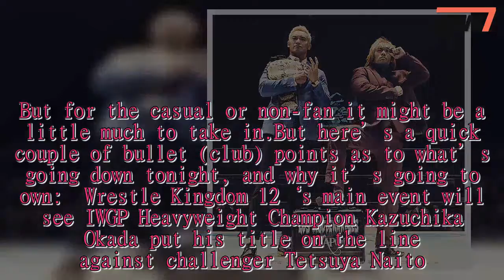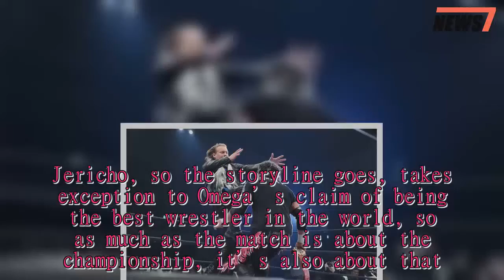An Idiot’s Guide To Wrestle Kingdom, Japan’s Most Batshit Wrestling Event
Ahh pro-wrestling.Beloved by those who get it, completely baffling to those who don’t.Whilst North America and the WWE has clearly dominated the landscape of wrestling for eons, providing us with global stars like The Rock and Stone Cold Steve Austin, the sport and spectacle of pro-grappling extends far beyond Vince McMahon’s paws.And today marks the long-awaited arrival of the easily the globe’s second-biggest wrestling event: Wrestle Kingdom in Japan.By and large there are three core types of pro-wrestling in the world, presenting three different core types of story telling.There’s North American/WWE style wrestling, which treats the sport more like a soap opera.There’s Mexican style Lucha Libre, which treats it all more like a comic book.And then there’s Japanese puroresu and strong-style wrestling, in which competitors simply kick the living piss out of each other for real.The largest wrestling promotion in Japan is New Japan Pro Wrestling, and today they present Wrestle Kingdom 12, their annual January 4th show from the 55,000-seat Tokyo Dome that is second only to WrestleMania in terms of size and scale.Thanks to a bumper year for NJPW, the show tonight is virtually guaranteed to whip significant ass.But for the casual or non-fan it might be a little much to take in.But here’s a quick couple of bullet (club) points as to what’s going down tonight, and why it’s going to own:  Wrestle Kingdom 12‘s main event will see IWGP Heavyweight Champion Kazuchika Okada put his title on the line against challenger Tetsuya Naito.As champion, Okada has held the title for over 560 days, dating back to April 10, 2016 when he won the title off of Naito himself.Okada is clean cut, athletic, handsome, and everything you’d expect a champion to be.Naito, on the other hand, eschewed his once-do gooder attitude for a laidback, couldn’t-give-a-shit, anti-authority persona.At one point he was set to be the company’s new big good guy, but fans rejected him.After returning from an excursion to Mexico, Naito formed Los Ingobernables de Japan, and began a mission to tear down NJPW and everything the fans cared about.Problem is, the fans started caring about that, and now the heavyweight title match is a bout of Establishment Superstar vs Rogue Badass with the company’s richest prize on the line.It’s going to rule.Canadian Kenny Omega currently holds the IWGP United States Heavyweight Championship.He’s the first person to hold the belt.But in his way stands global icon and first-ballot Hall of Famer Chris Jericho.As a mainstay of WWE, Jericho barely needs an introduction.His shocking appearance in NJPW a few months ago sent the industry into fits, as he appeared on screen to challenge Omega for his title at Wrestle Kingdom.Jericho, so the storyline goes, takes exception to Omega’s claim of being the best wrestler in the world, so as much as the match is about the championship, it’s also about that.Getting Jericho to compete at WK12 is a huge coup for New Japan, and this i